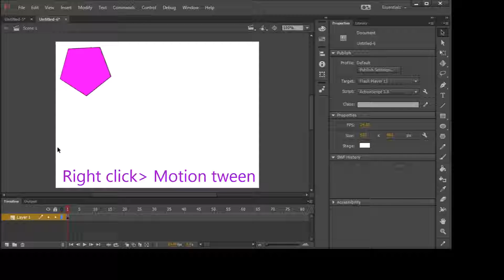Adobe Flash motion tween to position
How to use motion tween position in Adobe Flash.